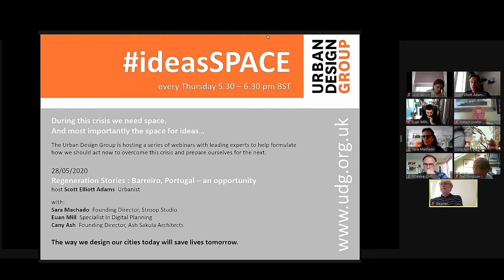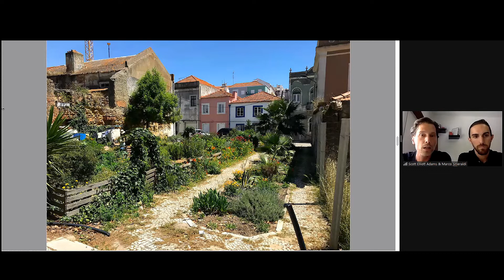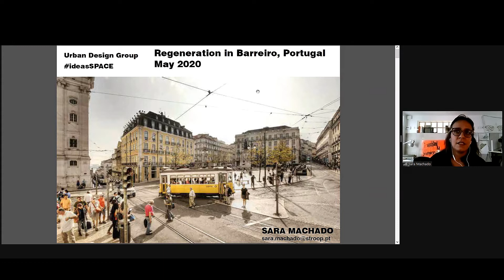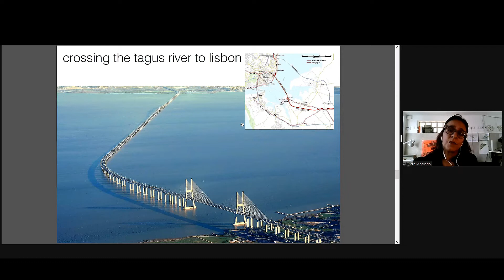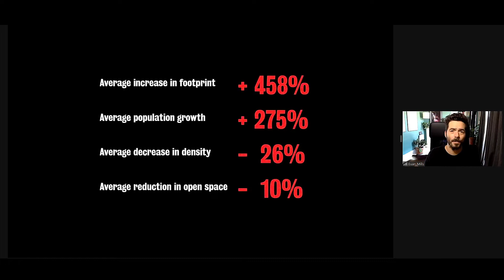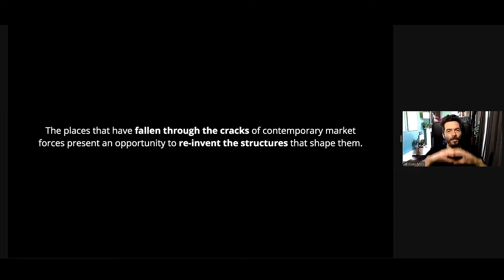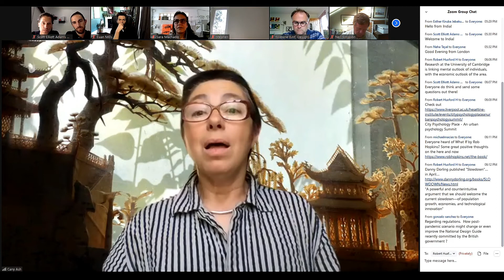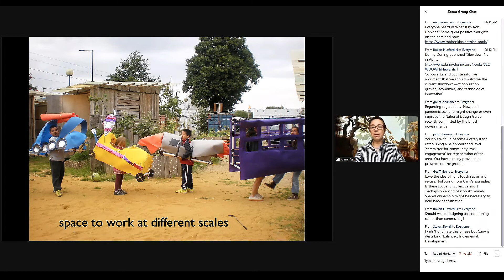Regeneration Stories: Barreiro Portugal. An Urban Design Group Webinar.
The Urban Design Group ideasSpace.
New directions for urban regeneration?
Hosted by Scott Elliott Adams. Urbanist
With contributions from:
0:00:00 - Scott Adams
0:02:15 - Scott & Marco Smeraldi
0:12:55 - Sara Machado. Founding Director Stroop Studio.
0:25:34 - Euan Mills. Specialist in Digital Planning.
0:32:04 - Cany Ash. Founding Director. Ash Sakula Architects